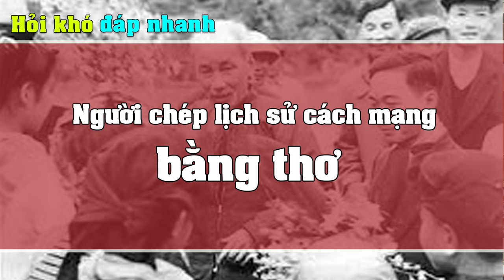Người chép lịch sử cách mạng bằng thơ